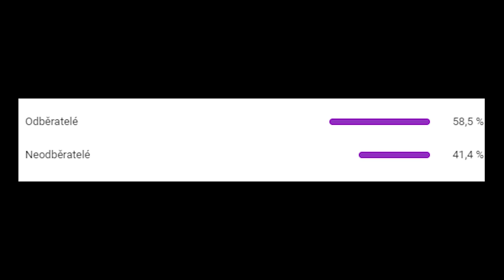TANK BATTLE MÓD 🥳🥳